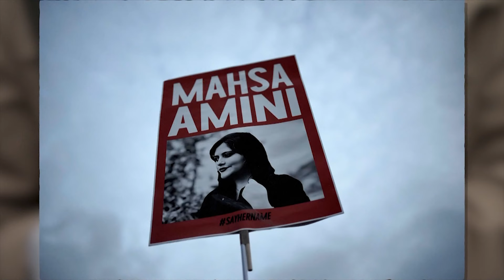Iráni trónörökös: A szabadság magas ára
A száműzött trónörökös, új jövőképet vázol fel hazájának. 45 évnyi iszlám uralom után Irán a szakadék szélén áll, az iráni rezsim gyengébb, mint valaha - állítja Reza Pahlavi. De miért folytat továbbra is tárgyalásokat a Nyugat Teheránnal? Egy mélyreható beszélgetés terrorról, elnyomásról és egy nép vágyáról a szabadságra.

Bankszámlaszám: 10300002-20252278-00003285